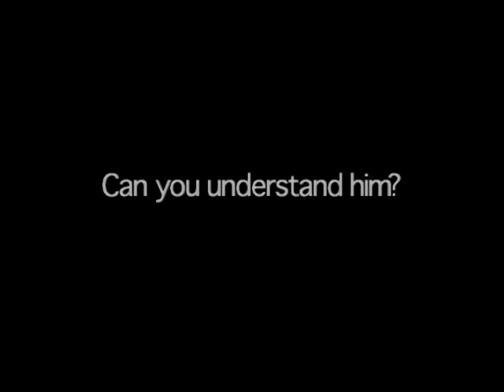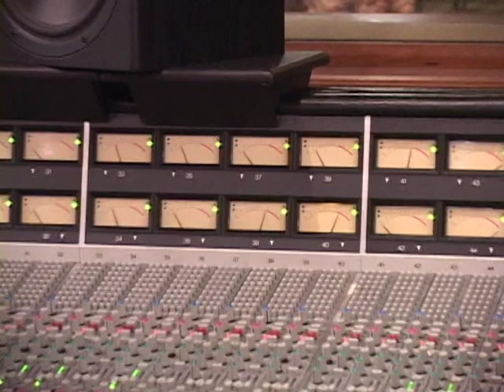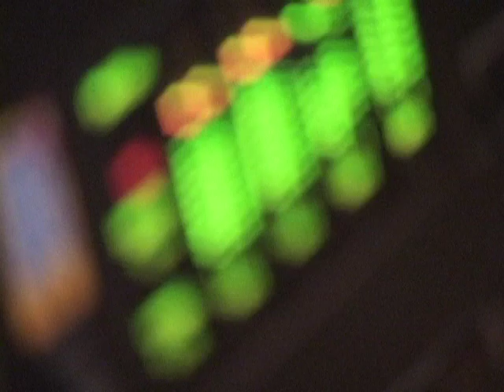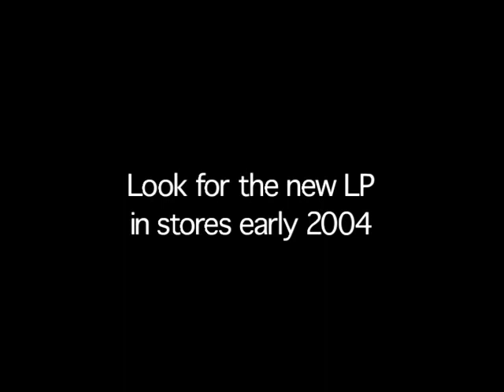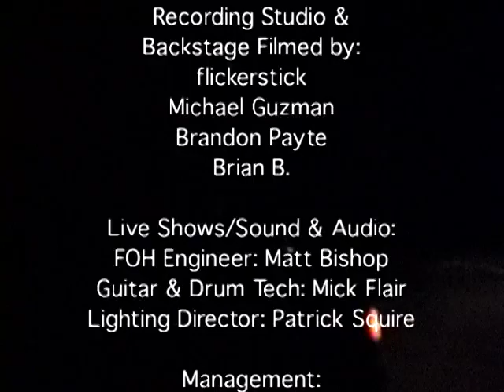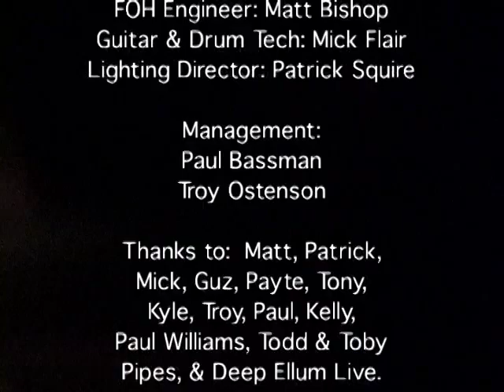Flickerstick - To Madagascar And Back (DVD) 2003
Flickerstick: backstage shenanigans, fights, live performances, British people, deep ellum show

Sorry Wrong Trajectory, Beautiful, Coke, Smile, Lift, Believe, Teenage Dope Fiend
Vocals, Guitar – Brandin Lea
Guitar, Keyboards – Cory Kreig
Bass – Fletcher Lea
Drums – Dominic Weir
Guitar – Rex J. Ewing
Co-producers, songwriters – Brandin Lea, Cory Kreig
Producer, Engineer, Mixed By – Paul Williams